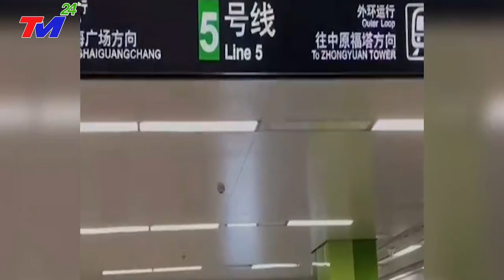🔴KHẨN CẤP 5/10: BÃO SỐ 3 - SIÊU BÃO MẠNH NHẤT THẾ GIỚI Đổ Bộ TQ. SÓNG THẦN CAO 70M - GIÓ GIẬT CẤP 17